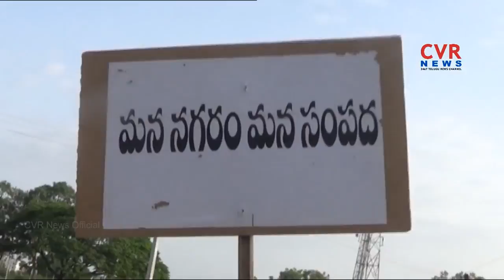Heritage walk conducted at Warangal Fort| GWMC Commissioner Goutham Participates | CVR NEWS